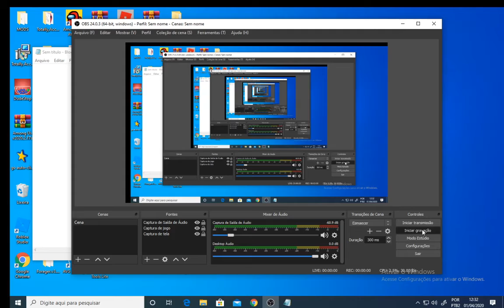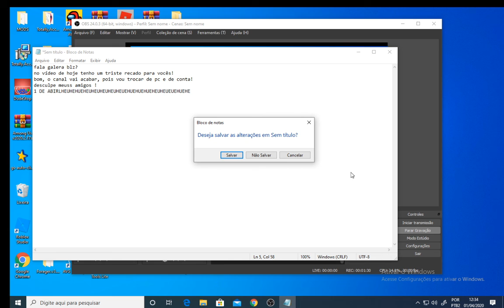galera o canal vai acabar...muito triste!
assistam o vídeo!